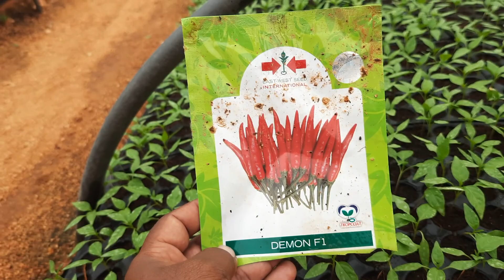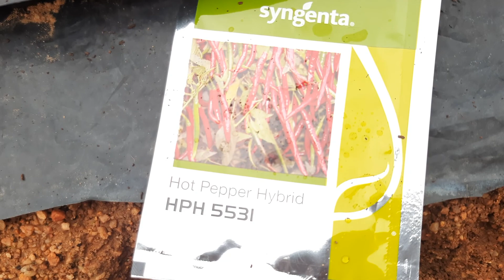nursery farm in pavagada mirchi tamota bringel flower plant's నర్సరీ ఫారం పావగడ మిరపా టమోటా వంకాయ